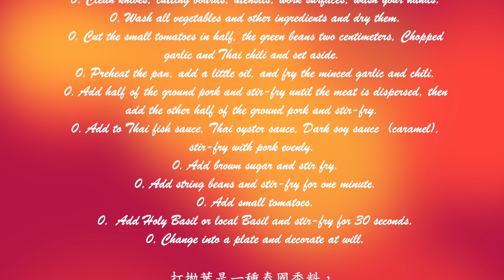086 泰國打拋豬 / ผัดกระเพราหมู / Pad Kra Pao Moo / Thai Stir fry pork with holy basil / 泰國家常菜/ 鹹香開胃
我是姊夫！大家好！
This is Geoff! Hello everyone!

天氣漸漸變熱了！
The weather is getting hotter!

姊夫今天要分享一道開胃的泰國家常菜
I ’m going to share an appetizing Thai home cooking today

簡單方便，材料簡單，鹹香開胃
Simple and convenient, simple materials, wide appetite

非常適合在食慾不佳的時候
Very suitable when the appetite is poor

讓人胃口大開！
People appetites!

The materials we need to prepare are:
我們要準備的材料有：

Ground pork  豬絞肉  300 gm

Chopped garlic 蒜頭切碎 20 gm

Thai chili  泰國辣椒   15 gm

Thai Fish Sauce 泰國魚露  15 cc

Thai oyster sauce 泰國蠔油  30 gm

Dark soy sauce (caramel) 老抽（醬色）15 gm

Brown sugar  棕糖   15 gm

Green beans  四季豆   150 gm

Cherry tomato 小番茄   50 gm

Holy Basil  泰國打拋葉或九層塔  30 gm

製作步驟：
1. 清洗刀具，砧板，工作檯面，清洗雙手。
2. 清洗蔬菜類及其他食材，擦乾。
3. 小番茄切半，四季豆切兩公分，蒜頭和泰國辣椒切碎，備用。
4. 預熱平底鍋，加少許油，炒香蒜頭碎，辣椒碎。
5. 加入一半份量的豬絞肉，拌炒至肉散開，再加入另一半豬絞肉，拌炒。
6. 加入於泰國魚露，泰國蠔油，老抽（醬色），與豬肉拌炒均勻。
7. 加入棕糖，拌炒。
8. 加入四季豆，拌炒一分鐘。
9. 加入小番茄
10. 加入打拋葉或九層塔，拌炒30秒。
11. 裝盤，隨意裝飾。

Production steps:
1. Clean knives, cutting boards, utensils, work surfaces, wash your hands.
2. Wash all vegetables and other ingredients and dry them.
3. Cut the small tomatoes in half, the green beans two centimeters, Chopped garlic and Thai chili and set aside.
4. Preheat the pan, add a little oil, and fry the minced garlic and chili.
5. Add half of the ground pork and stir-fry until the meat is dispersed, then add the other half of the ground pork and stir-fry.
6. Add to Thai fish sauce, Thai oyster sauce, Dark soy sauce  (caramel), stir-fry with pork evenly.
7. Add brown sugar and stir fry.
8. Add string beans and stir-fry for one minute.
9. Add small tomatoes.
10.  Add Holy Basil or local Basil and stir-fry for 30 seconds.
11. Change into a plate and decorate at will.

打拋葉是一種泰國香料，
Holy Basil,  is a Thai herb,

雖然類似羅勒，
Although similar to basil

但味道還是不同，也不方便取得，
But the taste is still different,Not easy to obtain

可用本地羅勒取代
Can be replaced with local basil

082 泰式海鮮鳳梨炒飯 / ข้าวผัดสับปะรด / Khao Pad Sapparot /Thai Seafood Pineapple Fried Rice

067 泰式風味草莓薄荷松阪豬

Background music information:背景音樂資訊：
歌名: Safari Time
作者: Jingle Punks
類型: 鄉村和民謠
氛圍: 開心
播放時間: 1:14
姓名標示: 沒有 (您可以隨意在影片內使用此歌曲)

姊夫の泰食堂 姊夫的泰國美食看這裡

If you encounter any problems related to cooking or kitchen, please leave a message to me!

東南亞常用的羅勒
1.打拋葉(Thai holy basil)：聖羅勒(Ocimum tenuiflorum)的變種，有些微辣椒、丁香的香氣，泰國料理較常使用的品種，如各類涼拌、打拋豬、泰式炒飯等。
2.泰國羅勒(Thai basil )：為羅勒(Ocimum basilicum)的變種，有些微薄荷、茴香的香氣，東南亞、尤其越南料理較常使用，歐美人烹飪東南亞料理時亦較常使用泰國羅勒，會用在紅咖哩、綠咖哩的添料中。
3.檸檬羅勒(Lemon basil )：有些微檸檬香氣，據說在緬甸較常使用，較常用於海鮮料理。
4.聖羅勒(Holy basil)：印度宗教祭祀、藥用芳療的品種，有丁香味。
東南亞使用的羅勒相對於歐美的甜羅勒或台灣的九層塔：
打拋葉、泰國羅勒、聖羅勒更耐高溫煎炒與油炸；而九層塔與甜羅勒溫度過高時香氣揮發較快也較易氧化。
氣味上，九層塔、泰國羅勒偏茴香味，打拋葉、聖羅勒偏丁香味且味道刺激，甜羅勒介在前二者之間且味道溫和